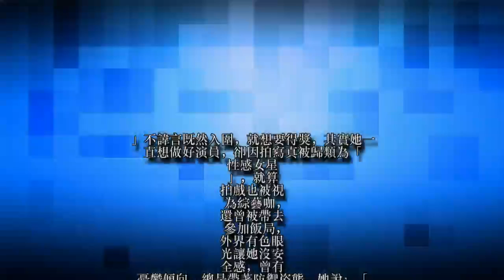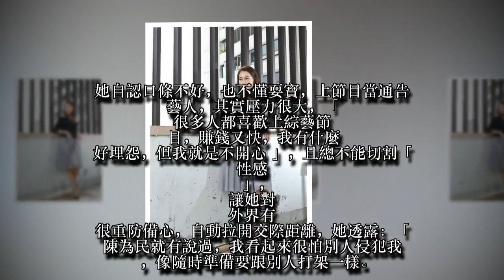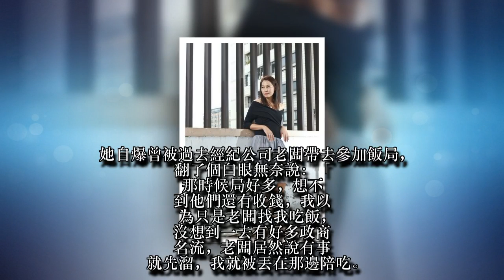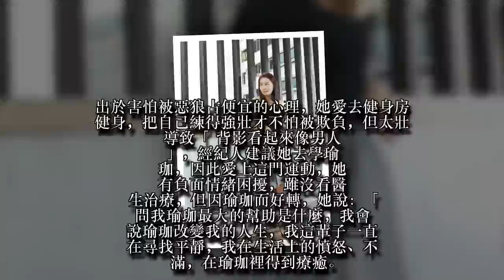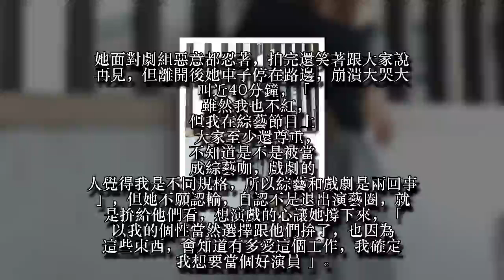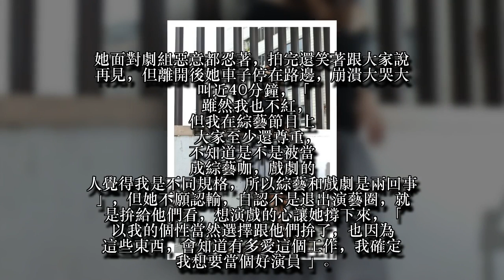【專訪】丁寧被騙淪飯局妹 困心魔憂鬱10年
48歲的丁寧靠《幸福城市》首次入圍金馬獎女配角獎，但她自認過往沒有代表作，能被金馬肯定，感動說：「終於對父母有交代。」不諱言既然入圍，就想要得獎，其實她一直想做好演員，卻因拍寫真被歸類為「性感女星」，就算拍戲也被視為綜藝咖，還曾被帶去參加飯局，外界有色眼光讓她沒安全感，曾有憂鬱傾向，總是帶著防禦姿態，她說：「我很怕別人侵犯我、佔我便宜。」
她曾拍《叛逆與風騷》寫真集，給人性感火辣印象，但她不喜被視為脫星，「有陣子我覺得我有憂鬱症，我每天回家都蹲在門口哭，因為大家都覺得我很性感，上節目也要穿得性感，可是我不是只是這樣，我不是只會穿火辣、上節目耍性感，我想當一個演員」，她有10年都活在這樣的情緒裡，儘管上綜藝節目賺到知名度，但她卻覺得空虛，也找不到自己的定位。
她自認口條不好，也不懂耍寶，上節目當通告藝人，其實壓力很大，「很多人都喜歡上綜藝節目，賺錢又快，我有什麼好埋怨，但我就是不開心」，且總不能切割「性感」，讓她對外界有很重防備心，自動拉開交際距離，她透露：「陳為民就有說過，我看起來很怕別人侵犯我，像隨時準備要跟別人打架一樣。」坦言其實是